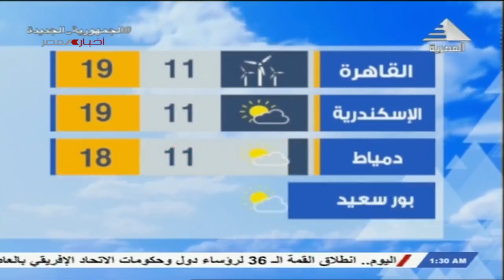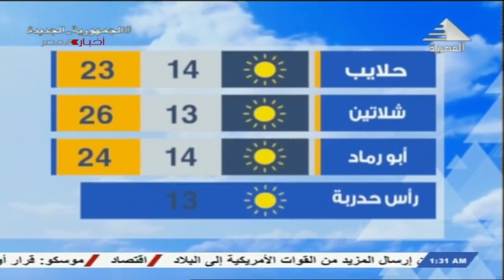أحداث 24 ساعة 18-2-2023